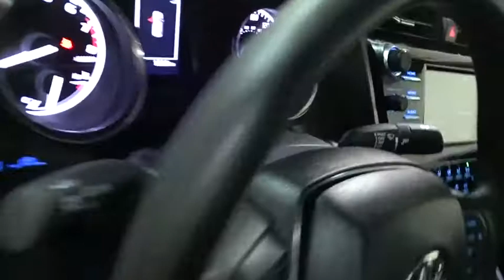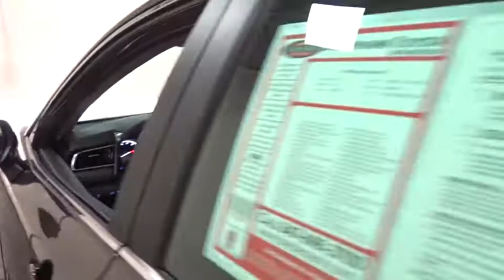2018 Toyota Camry Des Plaines, Elmhurst, Schaumburg, Chicago, Naperville, IL TP5675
WALNUT 1 OWNER Used 2018 Toyota Camry available in Des Plaines, Illinois at Bredemann Toyota. Servicing the Elmhurst, Schaumburg, Chicago, Naperville, IL area.

Bredemann Toyota
1301 W Dempster St

*BREDEMANN, JUST RATED A 5 STAR DEALER OF THE YEAR & A+ BY THE BBB**THE BEST PRICES, THE BEST VEHICLES AND THE BEST SERVICE FOR OVER 106 YEARS! **MUST MAKE ROOM FOR THE TOYOTA-THON SHIPMENTS PERFECT RESEARCH, HOW IS YOUR TIMING? ** WHY BUY NEW? SAVE MORE FOR YOU & A LONGER WARRANTY TOO!**BEAUTIFUL WALNUT PEARL MICA LE EDITION POWER SEAT, BACKUP CAMERA, LANE ASSIST, KEYLESS ENTRY, CD/MP3 PREMIUM SOUND *AND ONE OF THE BEST MILES & PRICE AROUND. *TOYOTA CERTIFIED 7YR/100K FACTORY WARRANTY & 1YR CARFAX MONEYBACK GUARANTEE ALL FOR FREEEEE! TOYOTA-THON IS GOING ON, NOW'S THE TIME!!!*